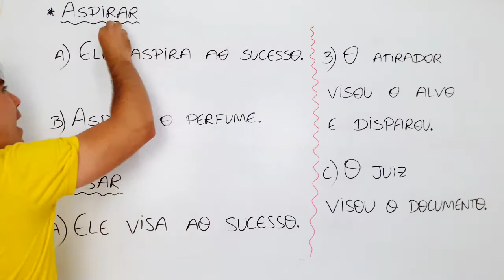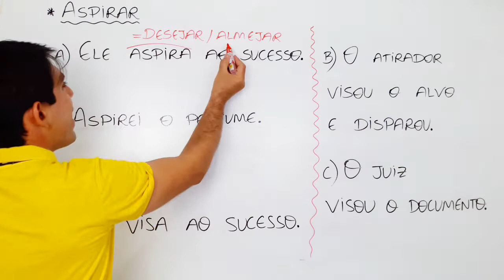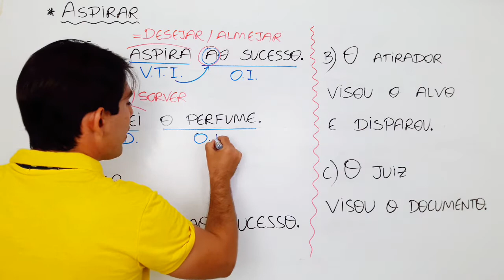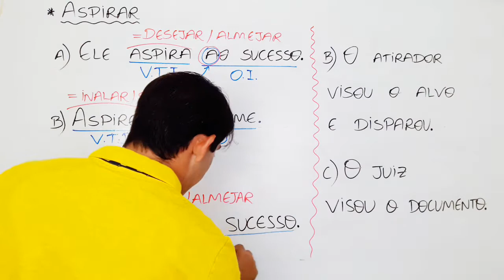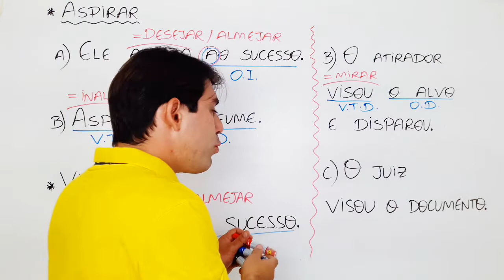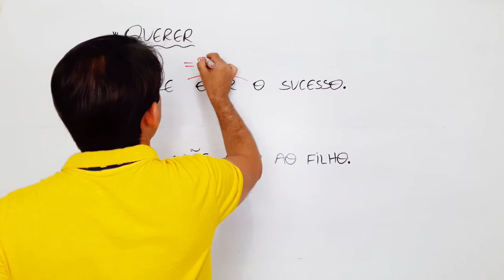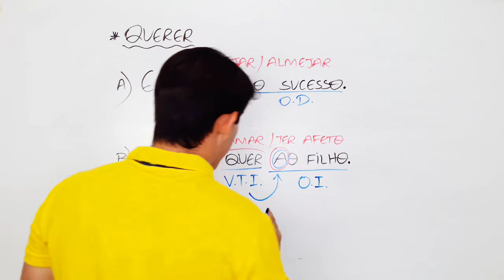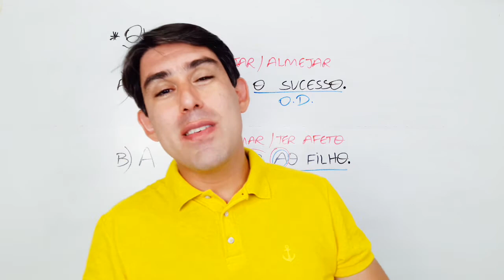REGÊNCIA VERBAL - aula 2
Mais um vídeo sobre REGÊNCIA VERBAL. Desta vez, o professor Tiago Xavier trata sobre os verbos ASPIRAR, VISAR e QUERER.